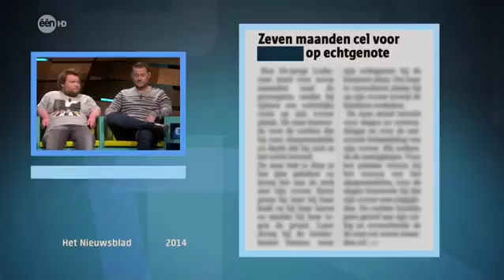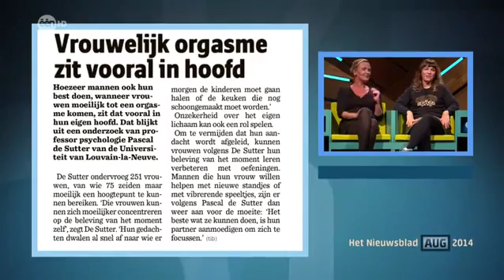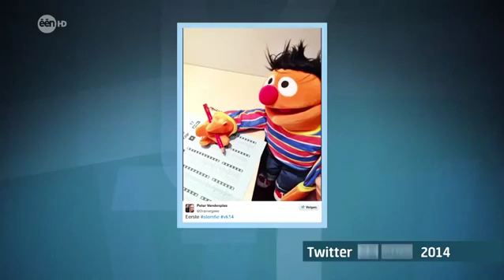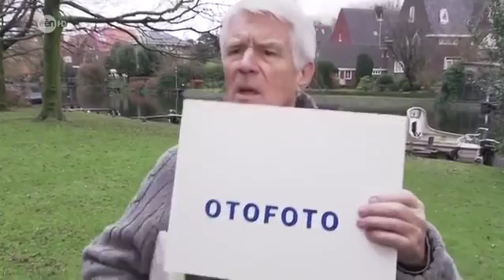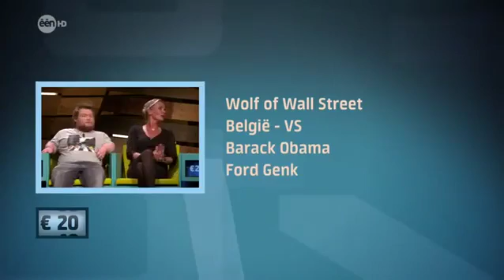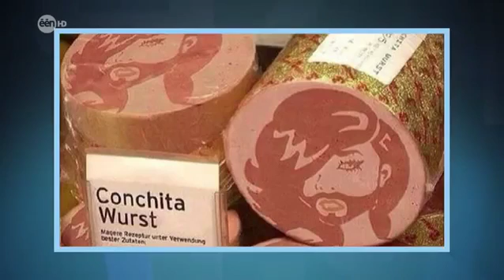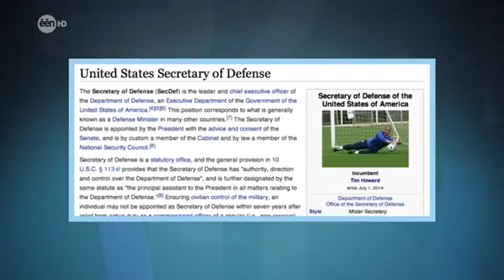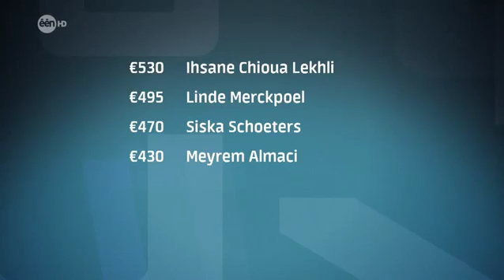De Quiz Van Het Jaar S01E13